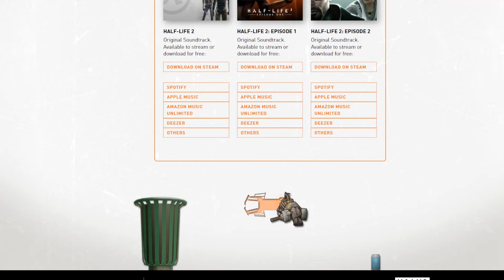【 Half-Life 2 20th Anniversary Website Gravity Gun 】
▼「Steam Link」

▼「Game Information」
Be sure to head over to the Half-Life 2's 20th Anniversary Update page to see what's been added - including new interviews with the developers, new commentary tracks, workshop support, and more.

From now through the weekend (until November 18th at 10am Pacific) Half-Life 2 is free to own, so if you've never played before, grab it now and keep it forever.

▼▼ 「Other Channels」▼▼
「AMV Channel」-  @bluerabbitamv

「Email」- karmaraveyt@gmail(dot)com